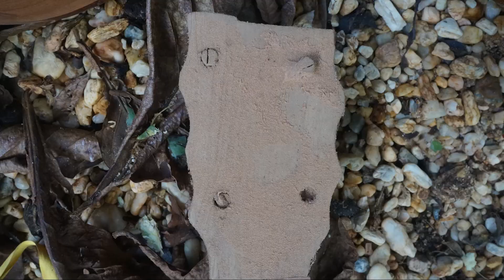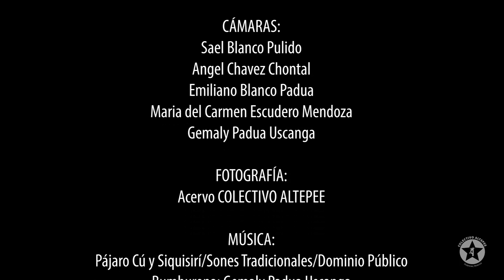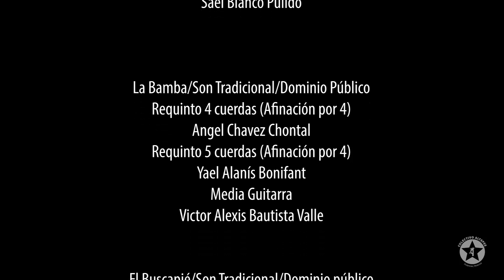Practicando el docu: “Acercamiento a los elementos de la música tradicional de cuerdas”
Durante el periodo de confinamiento obligatorio, en el Colectivo Altepee hemos trabajado sin descanso en encontrar cómo construir formas en las que podamos compartir el arte, la cultura, saberes y sentimientos desde la autogestión, la autonomía, lo común, lo colectivo, lo comunitario… Demasiadas cosas que hemos aprendido y parte de lo que somos se ha construido de esa manera, en apoyo mutuo.

Todas las crisis (económicas, sociales, culturales, ambientales, etc…), que se han vuelto más grandes, claras y evidentes en estos meses por la pandemia y ante esta nueva normalidad, en este nuevo mundo post-covid; nos demuestran y confirman lo que siempre hemos creído, reflexionado y ahora estudiado a conciencia: no es posible seguir construyendo sólo desde lo individual, no es posible desarraigarse de lo que somos y de lo que somos parte, no es posible seguir ignorando nuestras propias voces y las voces de quienes construyen día a día, desde lo cotidiano, otras formas y otras realidades.

Con todos, TODO. Sin nadie, NADA.

Es por ello, que les presentamos este ejercicio en forma de video que preparamos en el Colectivo para compartir lo que hemos ido aprendiendo de la tradición musical de nuestra región. Compartimos con ustedes un primer acercamiento al elemento musical de nuestra tradición, pues si bien la música es un elemento principal y central en la tradición, no es el único.

Así, en el tiempo por venir, esperamos seguir compartiendo con ustedes otros elementos que conforman  la tradición musical de nuestra región, a sus actores y sus contextos; en forma de videos, de audios e incluso de material didáctico.

Agradecemos a todos los que han hecho posible la realización de este material y a las personas que siguen y comparten nuestro quehacer cotidiano.

Muchas gracias!